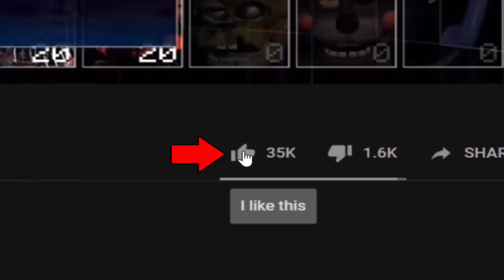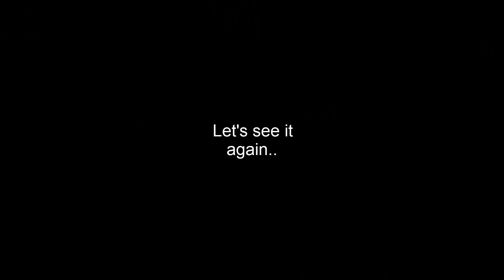The most Scariest Ignited Bonnie! Twisted Ignited Bonnie! (FNaF 2 Mods)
Twisted Ignited Bonnie - Five Nights at Freddy's 2 Mod made by: ZBonnieXD2!

Credits:
- FNaF by: Scott Cawthon
- Mod by: ZBonnieXD2
- Tjoc R by: Nikson
- Twisted Ignited Bonnie by: BlackRoseSWAGZ